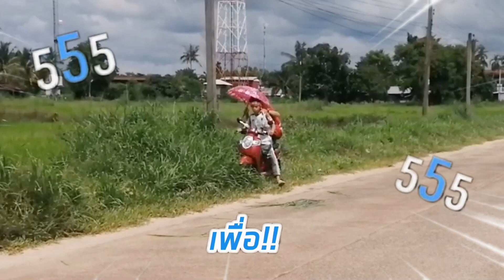ลาบหมูรสเด็ด!! กับ บรรยากาศฮ้อนๆตอนเที่ยง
ขอบคุณที่เข้ามารับชมไปด้วยกันนะครับ💖
ฝากติดตาม tiktok และ facebook ด้วยนะ

🌈มือกล้อง:(แป๊ปซี่)​